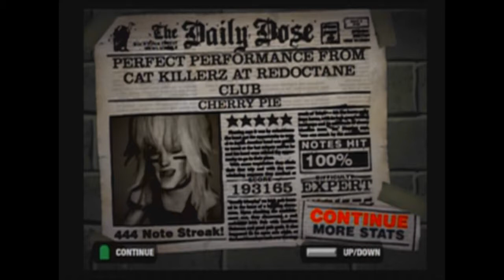Guitar Hero 2 - Cherry Pie 100% REFC (20 GH2/229 Overall)